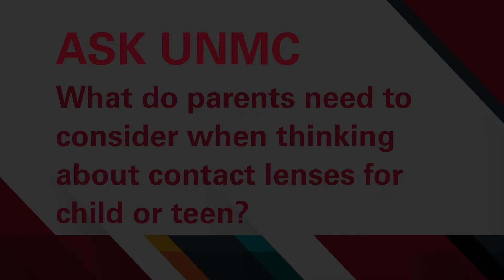ASK UNMC! What do parents need to consider when thinking about contact lenses for child or teen?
Richard Legge, MD, UNMC College of Medicine